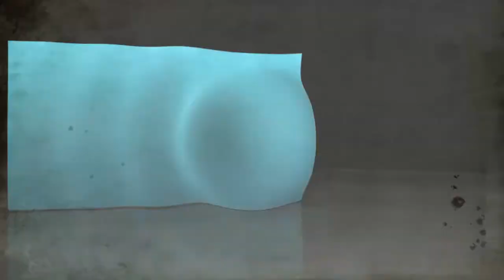Powder Game (Dust) - Ultimate particle bomb!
Title explains it all. Thanks to notdoppler.com for hosting "Dust" so yeah sub!